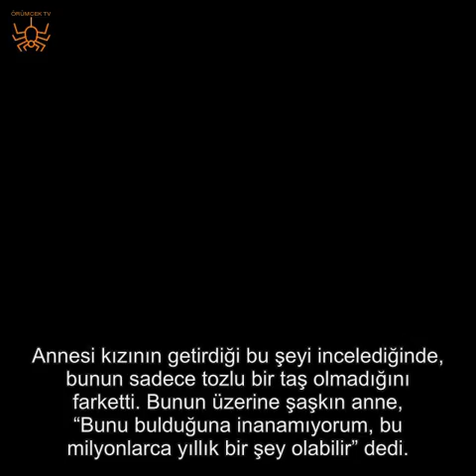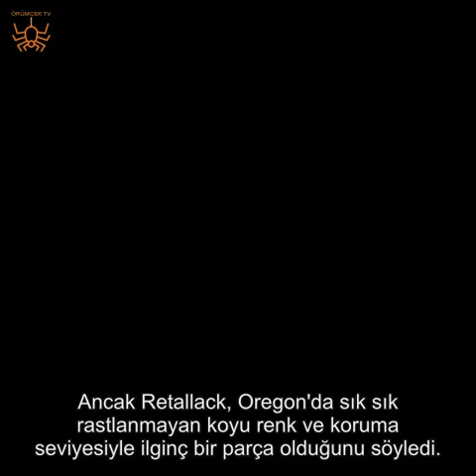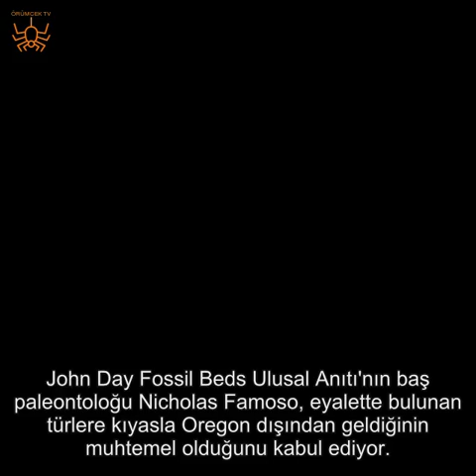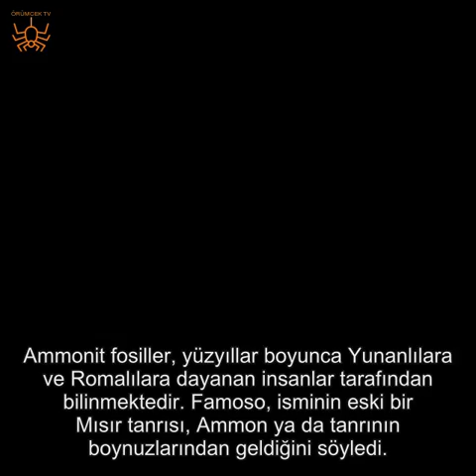7 YAŞINDAKİ KÜÇÜK KIZ TESADÜFEN 65 MİLYON YILLIK FOSİL BULDU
7 YAŞINDAKİ KÜÇÜK KIZ TESADÜFEN 65 MİLYON YILLIK FOSİL BULDU

7 yaşındaki küçük çocuk, bir futbol sahası yakınında 'Moana rock' adını verdiği bir şey buldu. Bunun daha sonra soyu tükenmiş bir deniz omurgasızı olan ammonit fosili olduğu ortaya çıktı...